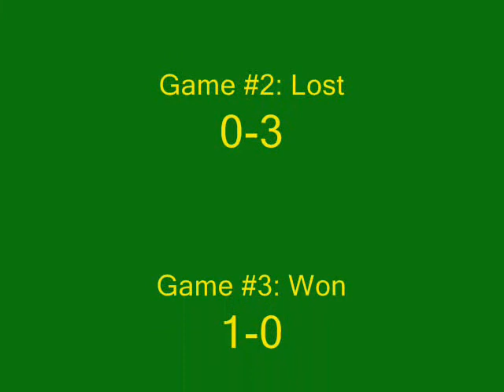Chugoku Cup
Soccer Game in Shimane. Debut of the Tottori Sandstorm.